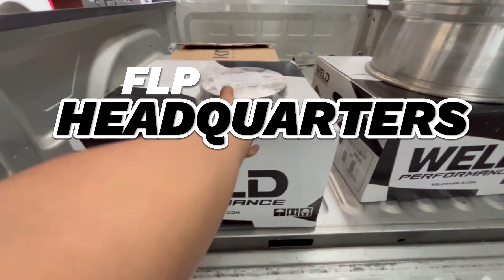PICKING UP BRAND NEW TRAILER FOR THE TRUCKS !!